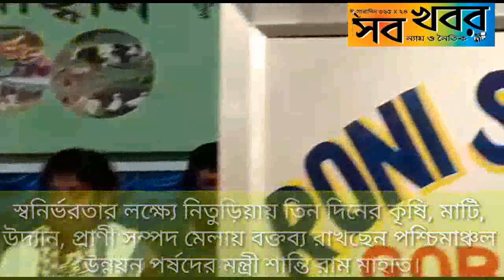নিতুড়িয়ায় তিন দিনের কৃষি, মাটি, উদ্যান, প্রাণী সম্পদ মেলায় মন্ত্রী শান্তি রাম মাহাত।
স্বনির্ভরতার লক্ষ্যে নিতুড়িয়ায় তিন দিনের কৃষি, মাটি, উদ্যান, প্রাণী সম্পদ মেলায় বক্তব্য রাখছেন পশ্চিমাঞ্চল উন্নয়ন পর্ষদের মন্ত্রী শান্তি রাম মাহাত।